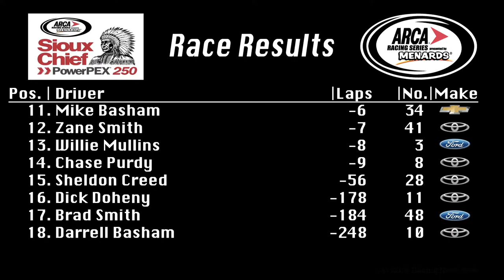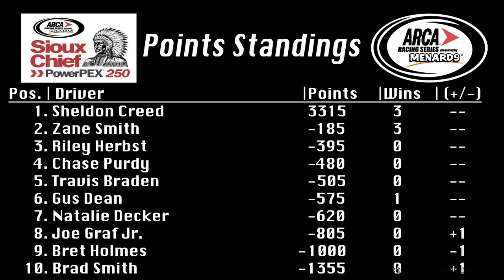2018 Sioux Chief PowerPex 250 @ Elko Speedway (Special Guest Gus Dean) | ARCA Rewind Show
Looking back at Saturday's Sioux Chief PowerPex 250 from Elko with race results, an exclusive winner interview with Gus Dean, and the points standings after Elko.

All Gus Dean photos courtesy of Win-Tron Racing.